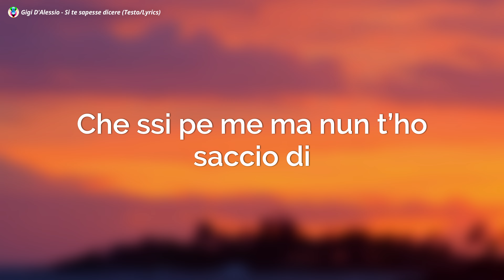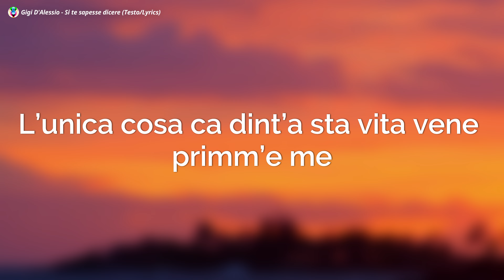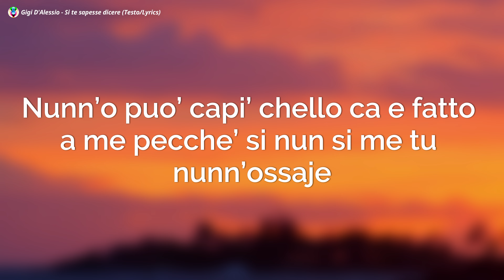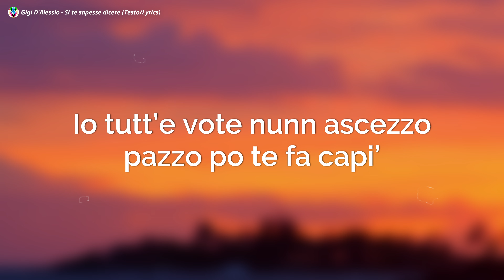Gigi D'Alessio - Si te sapesse dicere (Testo/Lyrics)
Gigi D'Alessio - Si te sapesse dicere (Testo)
Gigi D'Alessio
Si te sapesse dicere